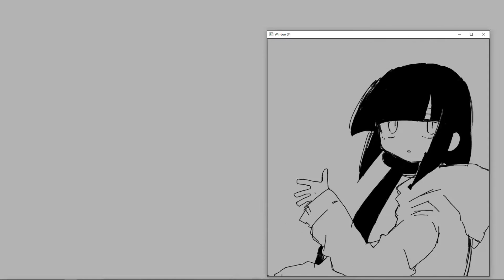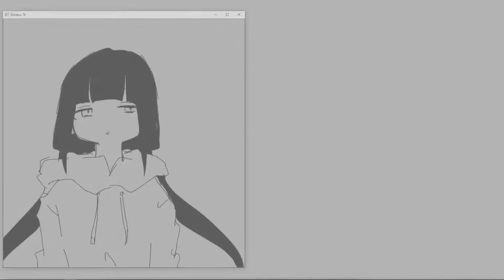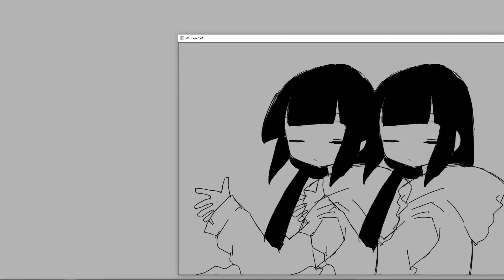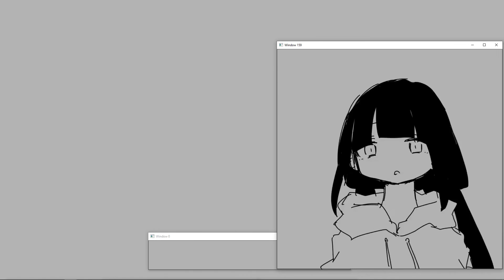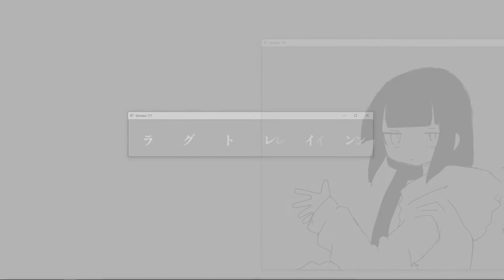"Lagtrain" on Windows' windows